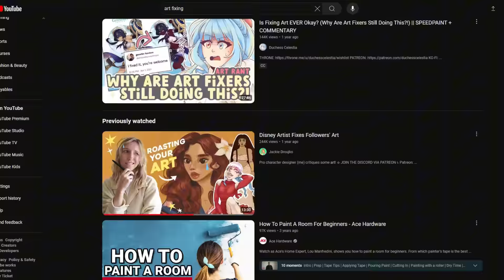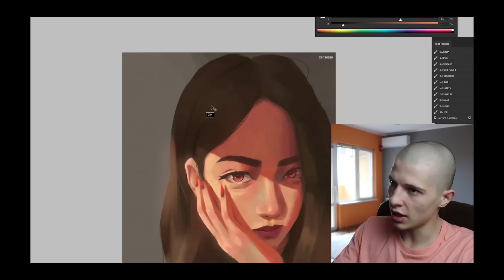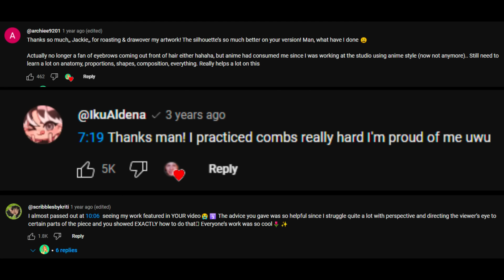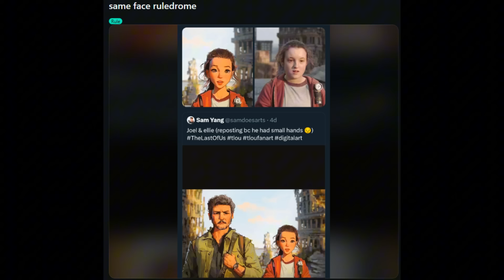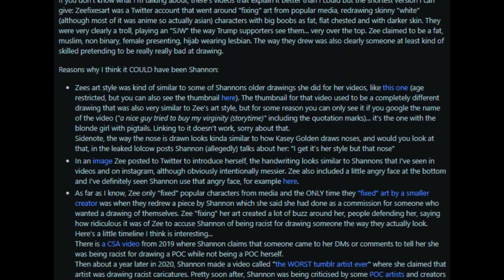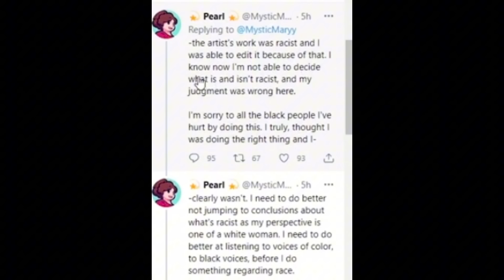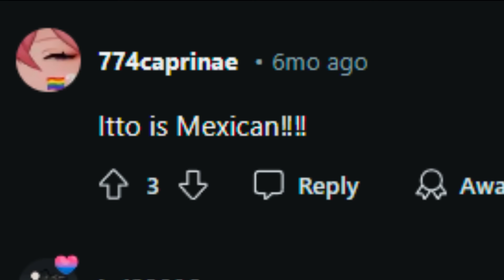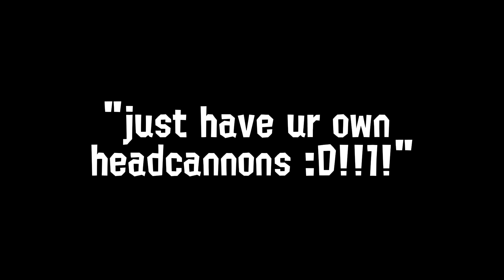The Complicated World of "ART FIXING"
ˊᵕˋ • , ´-
Sometimes, a physical review of your work can be useful. However, what sort of help are you receiving when your work is taken by force and drawn over to be "better"? Today, we'll be reviewing the best and the worst of the "art fixing" trend, all along side an art major's personal opinions.

ˊᵕˋ • , ´-

ˊᵕˋ • , ´-

ˊᵕˋ • , ´-

TIMESTAMPS
0:00 - INTRO
1:49 - DISCORD / ART FIGHT
2:59 - THE COMPLICATED WORLD OF "ART FIXING"
4:14 - REQUESTED ART CRITICISM
9:52 - UNWARRANTED ART CRITICISM
14:20 - HEADCANON "ART FIXING"
25:58 - CLOSING THOUGHTS
27:15 - END-CARD

ˊᵕˋ • , ´-

ˊᵕˋ • , ´-

BG music is from  @ludandschlattsmusicalempor6746

outro music is from @dwellsnyc on TikTok!

ˊᵕˋ • , ´-

ˊᵕˋ • , ´-